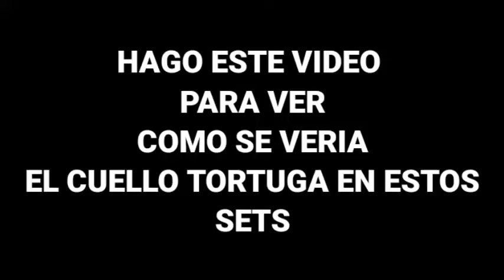COMBINACIONES /CUELLO TORTUGA AMARILLO/💛